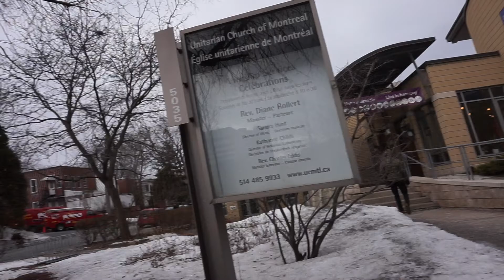Unitarian Church of Montreal Protest February 26 2017 00003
Unitarian Church of Montreal Protest February 26 2017